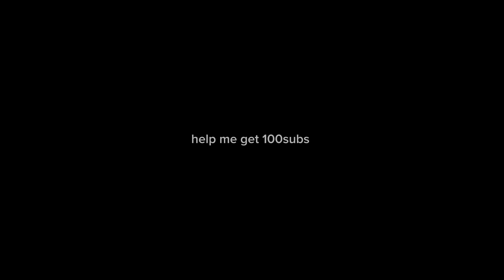Grapes Revenge Pt2(story in description)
Story:so today grape was his first day at basketball training he didn’t quite do well and corn made fun of him and he pranked him and put a raw egg on his head and he ran home in anger and he decided it was his time to see dark